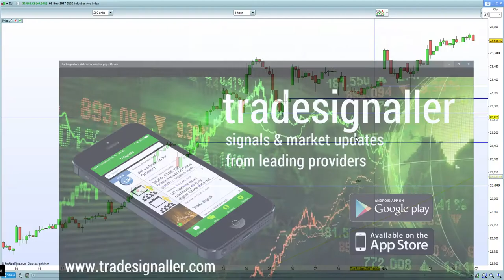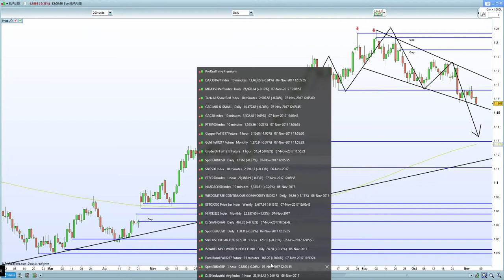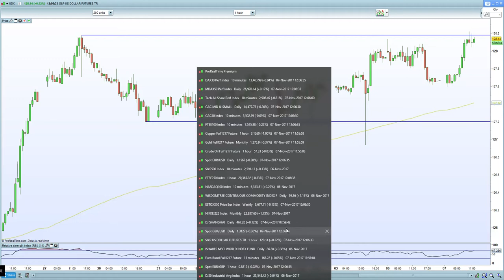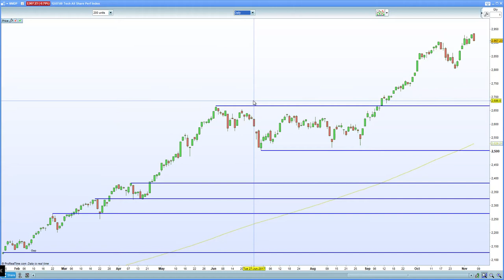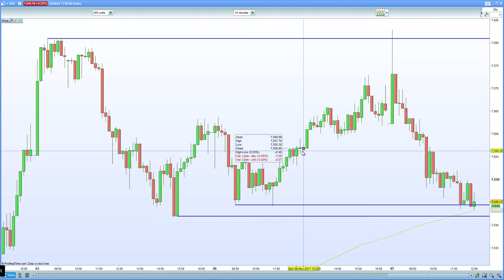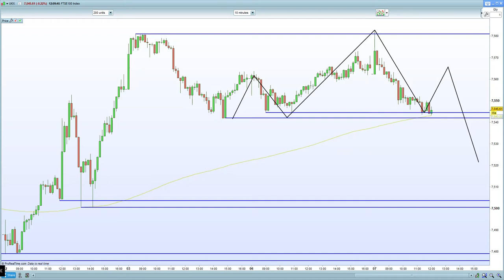FTSE 100 holds resistance at 7580. DAX 30, CAC 40 fail to follow Asia higher